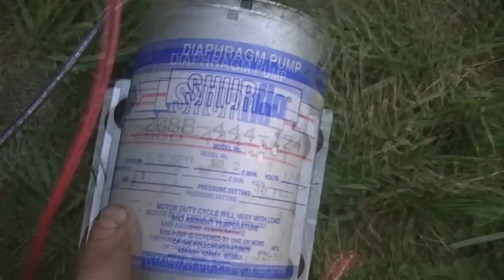3rd Member Install, Found More Damage... (06/30/12)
Well guys, i got the 3rd member installed, but now i have to replace the rear calipers... the inside pistons seized and ate the brake pads, then when the pads were down to metal, they started chewing into the rotor...
I was gunna swap the rotor, then i realized that i need my axle press tool, which i forgot in bc...